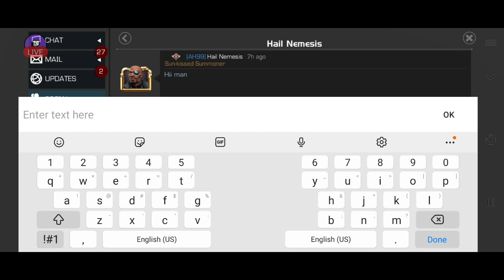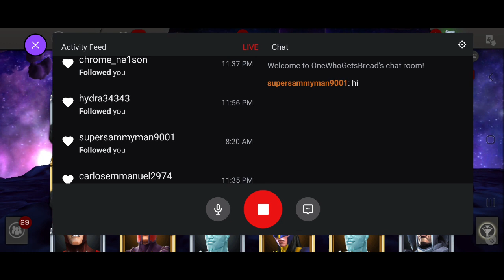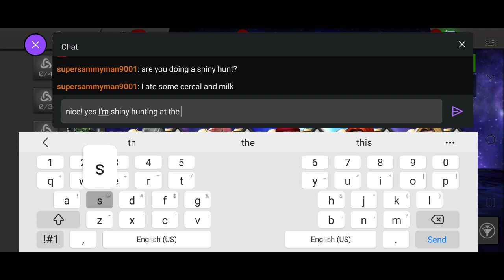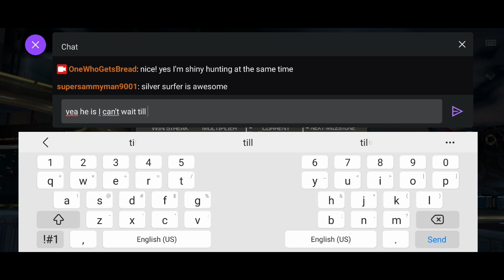Marvel Contest of Champions and Shiny Hunting!